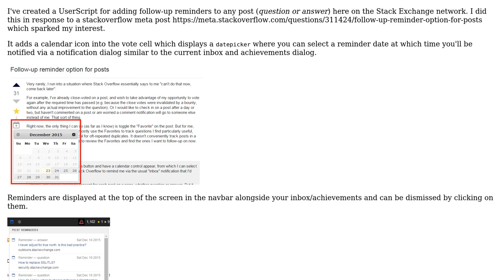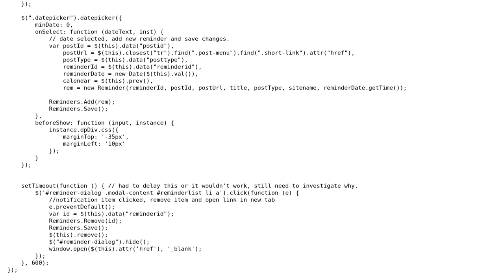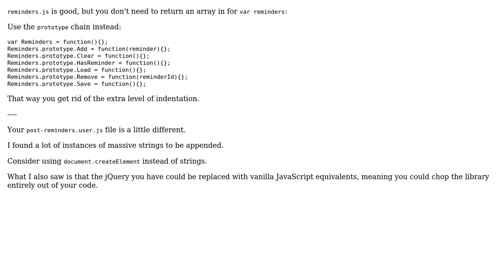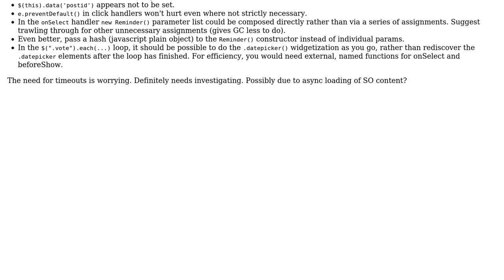Code Review: Stack Exchange Post Reminder (2 Solutions!!)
Code Review: Stack Exchange Post Reminder

With thanks & praise to God, and with thanks to the many people who have made this project possible! | Content (except music & images) licensed under CC BY-SA | Music | Images & others | With thanks to user Roamer-1888 user Quill user matt. and the Stack Exchange Network Trademarks are property of their respective owners. You are responsible for your own actions.